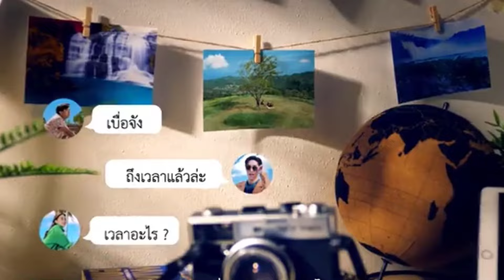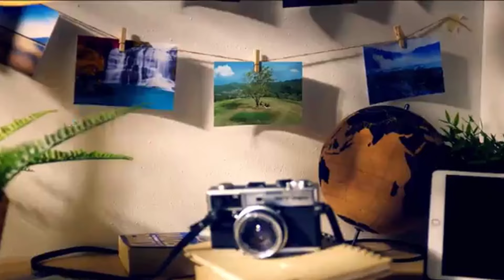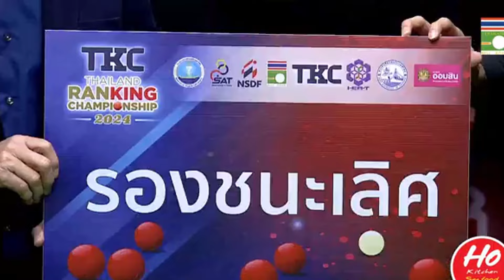"กร นครปฐม" ภาสกร สุวรรณวัฒน์ VS "ท็อป จันท์" พงศกร จงใจรักษ์ l รอบชิงชนะเลิศ l 4/7 เฟรม .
ถ่ายทอดสดสนุกเกอร์ 15 แดง ดิวิชั่น 1 รายการที่ 7 ชิงแชมป์ประเทศไทย 2567 ณ สนามราชมังคลากีฬาสถาน โซน E4 ชั้น 2 ระหว่าง วันที่ 23-28 กันยายน 2567